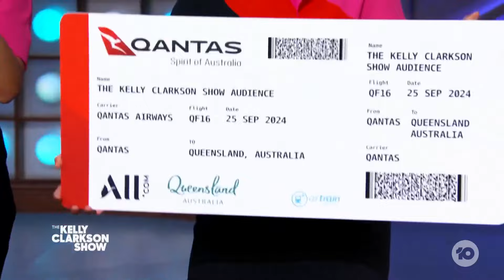The Shocking Claim About Maddie McCann Suspect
The cellmate of the main suspect in the disappearance of Madeleine McCann has claimed the man confessed to taking a child from an apartment in Portugal.